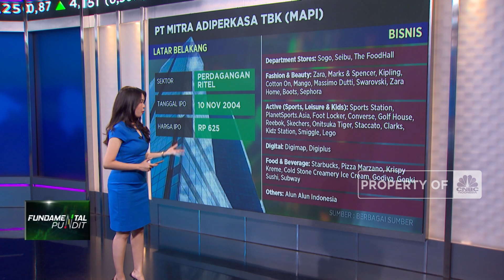Laba Anjlok 30% Lebih, Tren Kenaikan Saham MAPI Berakhir?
Salah satu emiten perdagangan ritel yakni PT Mitra Adiperkasa Tbk (MAPI) telah merilis laporan keuangan kuartal I 2023.

Namun sayangnya hasil dari laporan keuangan tersebut mengecewakan para investor. Laba bersih periode berjalan yang dapat diatribusikan kepada pemilik entitas induk dari MAPI mengalami penurunan 30,62% pada kuartal I-2023 menjadi Rp 404,55 miliar atau turun dari dibanding periode sama tahun lalu sebesar Rp 583,16 miliar.

Pendapatan bersih tercatat naik 32,5% year-on-year (yoy) menjadi Rp7,5 triliun, tetapi tingginya beban usaha menjadi salah satu penggerus laba dari MAPI. Selain itu, pada kuartal I-2022 tingginya laba MAPI di dorong oleh penjualan saham PT Sari Burger Indonesia (SBI) atau Burger King. Kini MAPI tidak lagi memiliki kepemilikan saham di Burger King.

Seperti apa analisis dan kinerja saham MAPI ?  Selengkapnya saksikan ulasan Tim Riset CNBC Indonesia, Susi Setiawati dalam Closing Bell, CNBC Indonesia (Senin, 08/05/2023)